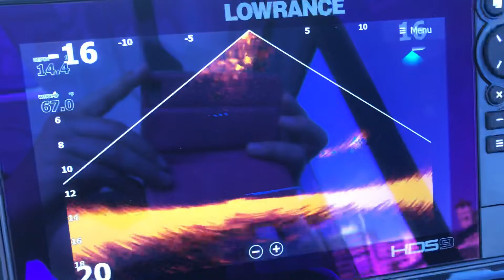Lowrance LiveSight Down part 2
Using Lowrance Livesight in down-mode for trolling.